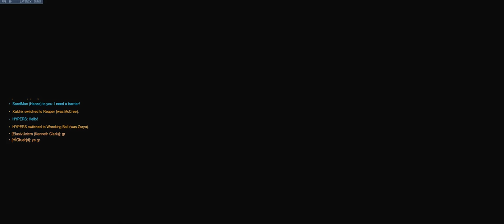1 9 17 dorado